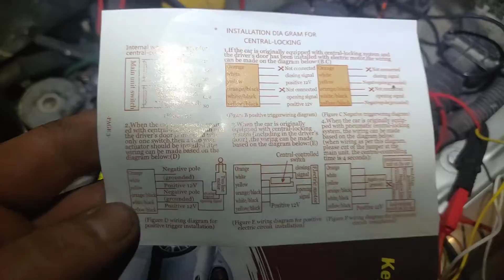Opel Combo 2005 central locking instalation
Centrālās atslēgas tālvadības uzstādīšana!